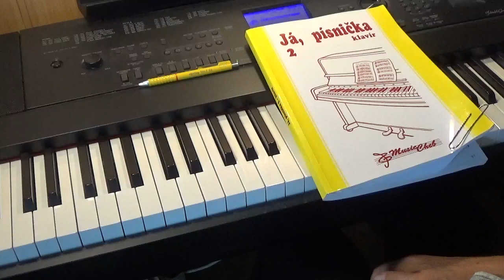NA KAMENI KÁMEN hudba i text Jan Nedvěd, JP2 str.97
dvojka 2023 / 108
107.Morituri te salutant 106.Montgomery 105.Mlýny 104.Milenci v texaskách 103.Laredo 102.Kvetly máky 101.Širou rovinou 100.Krajina posedlá tmou 99. Kočka na okně 98.Když jsem byl chlapec malej 97.Když jsem kytici vázala 96.Když je v Praze hic 95.Kapkami si déšť 94.Jednou budem dál 93.Kaňonem takhle k večeru 92.Jožin z bažin 91.Jaro 90.Japonečka 89.Jarní tání 88.Irenem jdi spát 87.Hleď, Bože, lásky 86.Hvězda na vrbě 85.Hudsonský šífy 84.Hráz 83.Holubí dům 82.Holduj tanci, pohybu 81.Chlupatý kaktus 80.Guantanamo 79.Franky Dlouhán 78.Dům U vycházejícího slunce 77.Ezop a brabenec 76.Doney Gal 75.Drak od bílé skálye